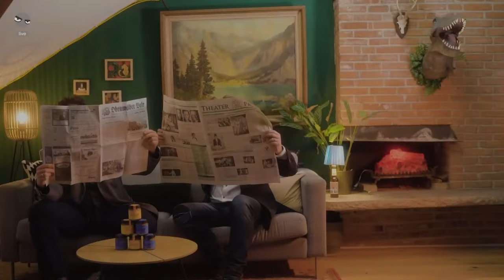Was erlauben TURM?!? | Mahluna vs SmashLunatic & Haselnuuuss vs Edopeh | Zugzwang - Schachturnier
In den ersten beiden Viertelfinals von ZUGZWANG Season 7 bzw. ZUGZWANG 2024 treten die Streamerinnen MAHLUNA & SMASHLUNATIC an sowie Streamerin HASELNUUUSS & Streamer EDOPEH gegeneinander an. Wer kann in das heißbegehrte erste Halbfinale einziehen? Kommentiert von Schach-Großmeister JAN GUSTAFSSON und ETIENNE GARDÉ!